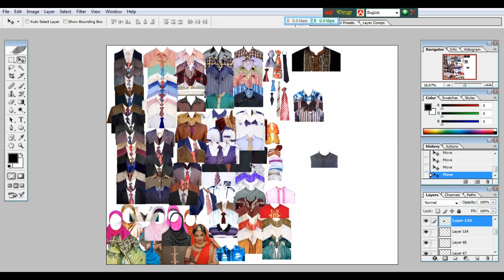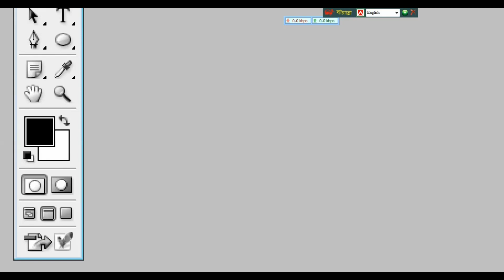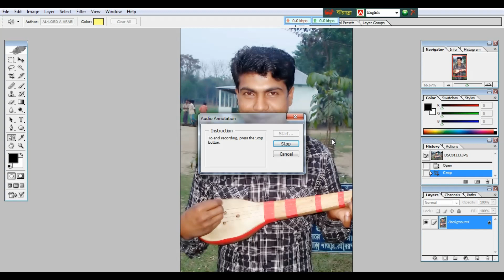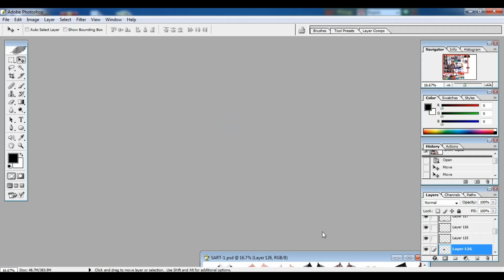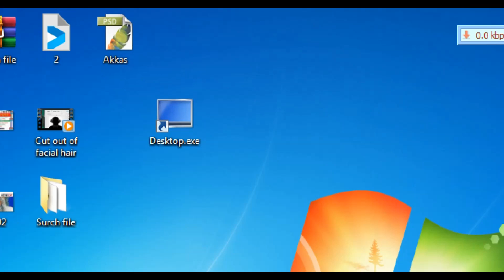Create a PSD File by Recording your Voice in Photoshop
ফটোশপের মাধম্যে আপনার ভয়েস রেকর্ড করে PSD ফাইল হিসাবে সেভ করে রাখতে পারেন। আপনার বন্ধুকে পাঠাতে পারেন আপনার গুপনিয় কথাগুলি।
You can record your voice in Photoshop and save it as a PSD file. You can send your confidential words to your friends